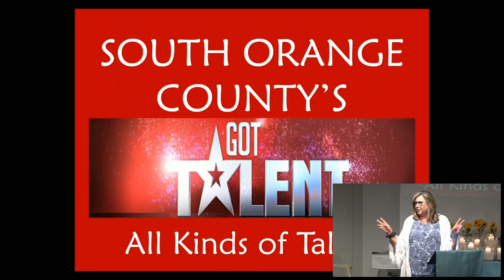Rev. Alice Reid talks about "Got Me Hypnotized!" Sunday, July 9, 2023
Time to wake up! The alarm is sounding, calling you to a new and more wonderful day! But ya gotta wake up! Rev. Alice's talk is based on the July theme, "Speaking Truth to Circumstances".

If this video touched your soul, please donate using one of the following links: